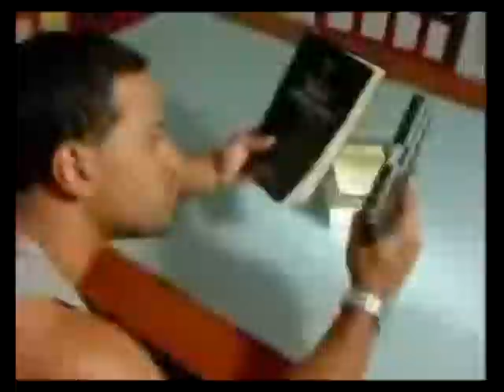Triple Seven Ft Funky - Mi Respaldo - Videoclip